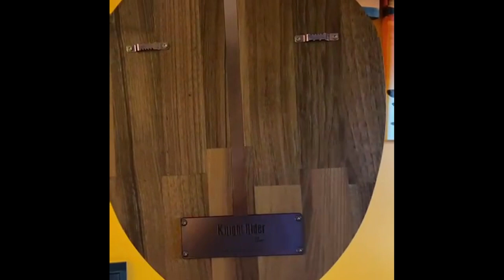Knight Rider Lamp - Golden Pearl Edition